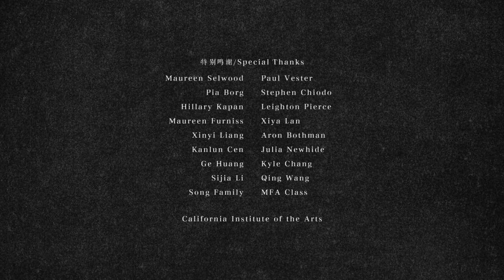Court-métrage sur la politique de l'enfant unique en Chine | "Sister" - de Siqi Song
Un homme évoque ses souvenirs d'enfance aux côtés d'une petite sœur insupportable dans la Chine des années 1990. Quelle aurait été sa vie si les choses avaient pris une autre tournure ?

Ce court-métrage a été nommé aux Oscars en 2020

Titre original : 妹妹 (Sister)
Réalisation : Siqi Song
Animation : Siqi Song
Scénario, Script : Siqi Song
Décors : Katelyn Lovelace, Matt Chappell
Castings : Bingyang Liu
Effets spéciaux : Siqi Song
Montage : Siqi Song
Rendu : Siqi Song
Montage sonore : Nick Ainsworth
Mixage : Aidan Reynolds
Production : California Institute of the Arts
Année : 2018